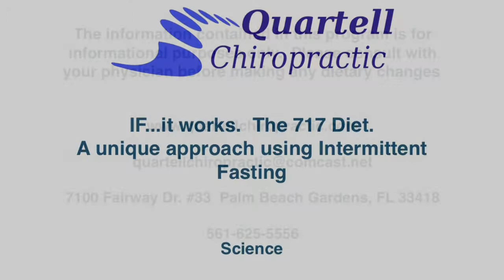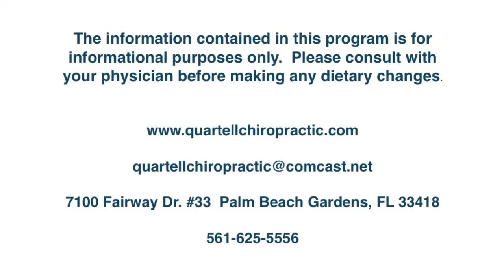Science of Intermittent Fasting - Part 5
Understanding why Intermittent Fasting works does not take a degree in rocket science. It can be explained simply by understanding how your body uses the fuel we call food.

Intermittent Fasting, as presented by Dr David Quartell, is used all over the world to improve Human Growth Hormone (HGH) production, lose or maintain weight, slow the effects of aging, and improve your energy and stamina.  You can read the full transcript of this presentation and get more information at